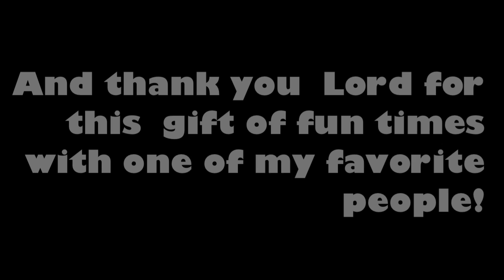Thanksgiving Monster Bash 2022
A little monster truck fun with my boy Steve on Thanksgiving morning.